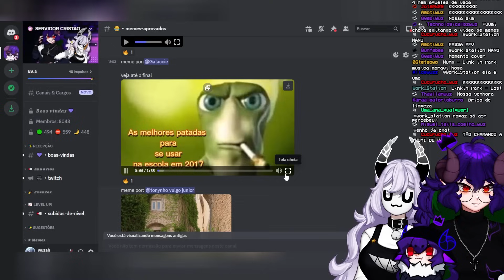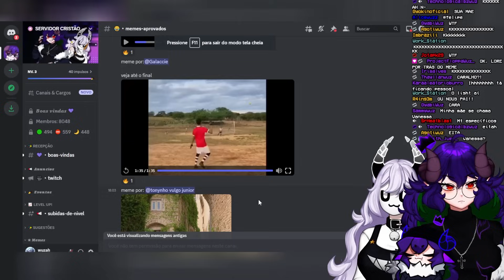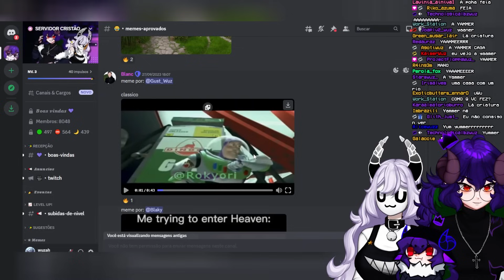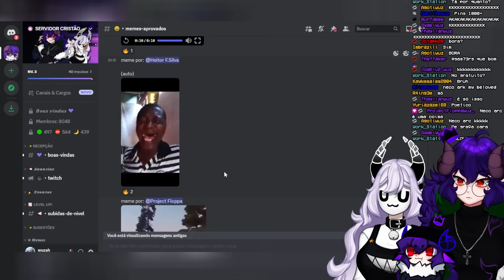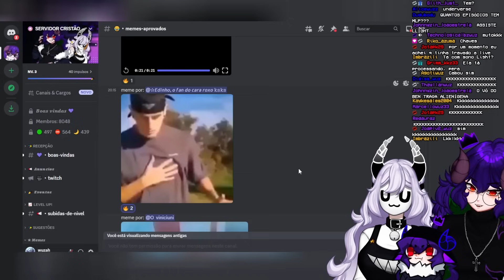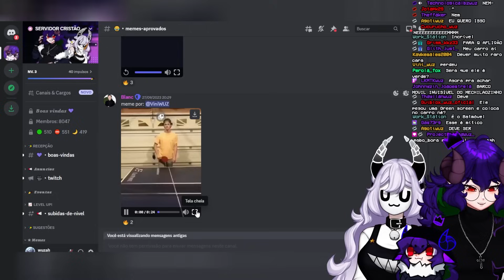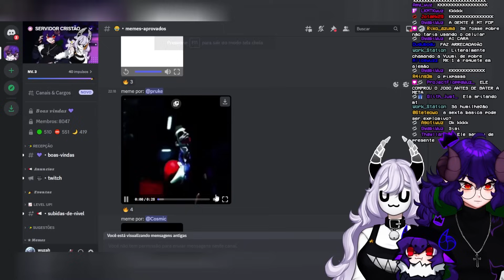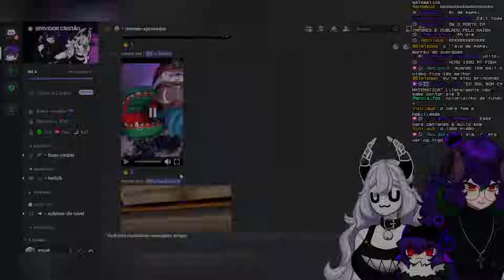Reagindo aos MEMES dos inscritos #17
★ 「Tags」
GERAL
NESSE VIDEO